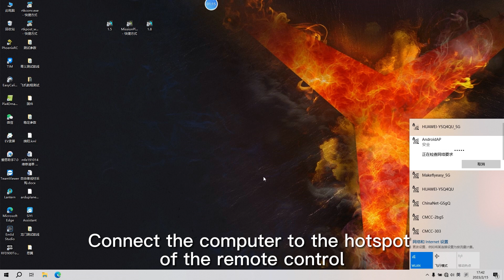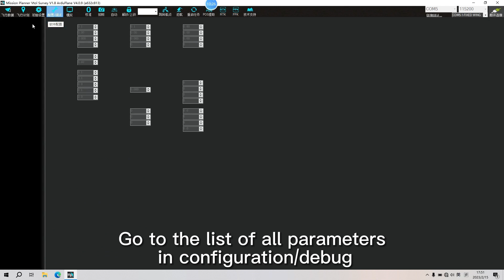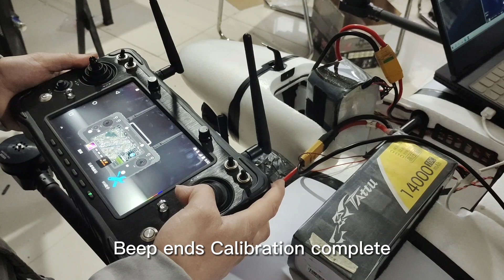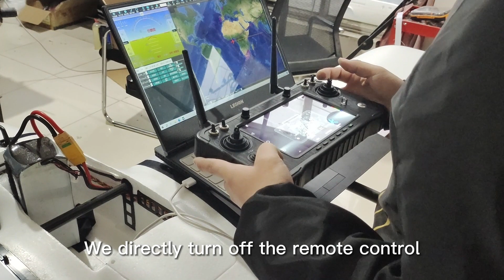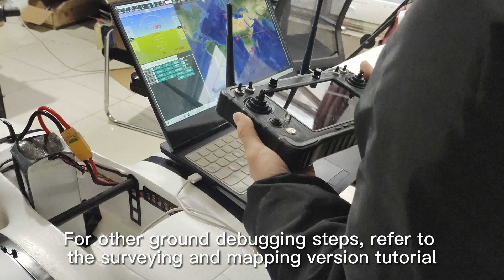Hero VTOL Inspection UAV Installation Guide2——Calibration and Debugging